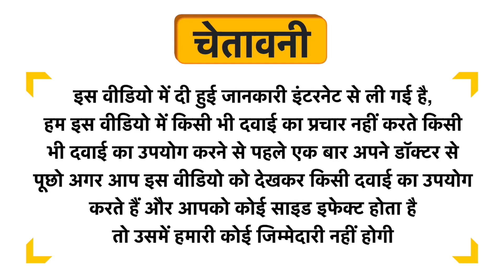Slim and Fit Syrup Sugar Free Uses in Hindi | Side Effects | Dose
Slim and Fit Syrup Sugar Free Uses in Hindi | Benefits | Side Effects | Dose